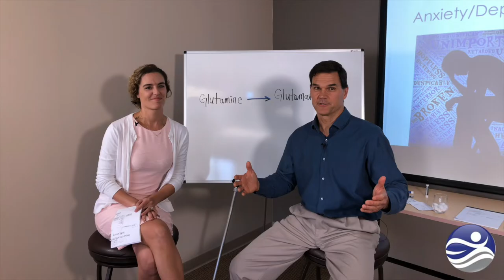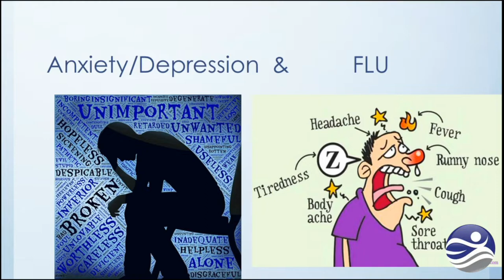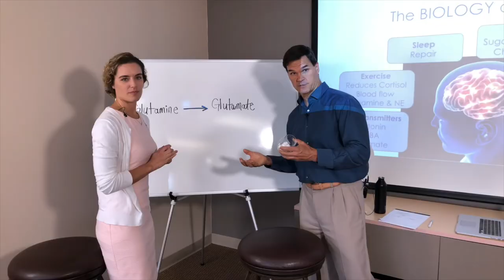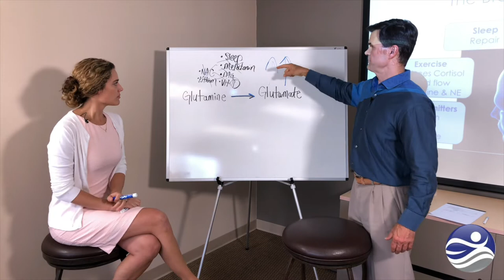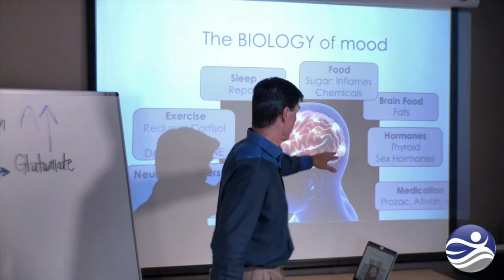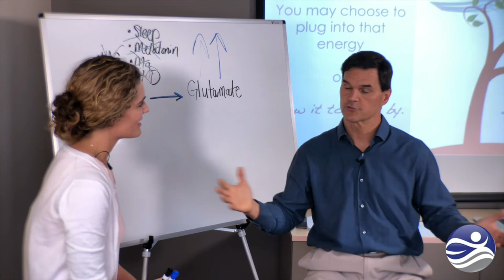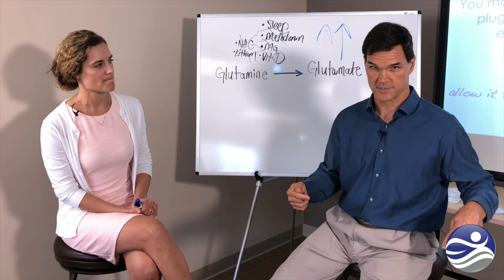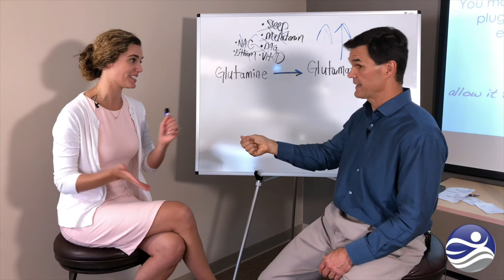Anxiety & Depression - Part 1 - Reverse it by understand the cause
Mood disorder has little to do with genes and more to do with daily choices. Dr. Huber will breakdown the cause and correction of most mood disorders. You can take control of your mood through lifestyle choices.